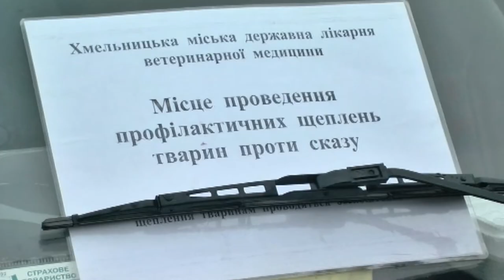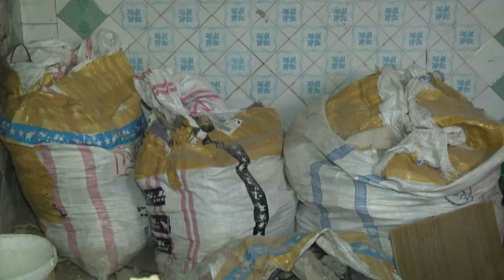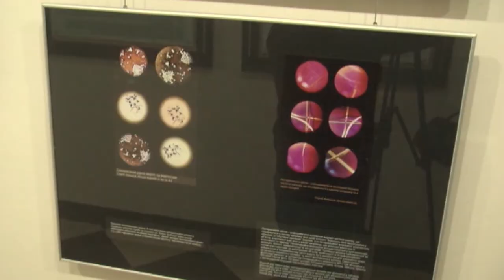31.01.2020. Новини. 20:30